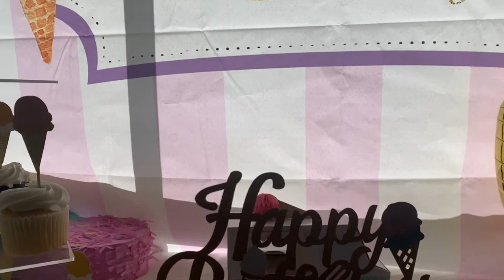CARSYN’S THIRD BIRTHDAY 🥳 VLOG | Toddler Ice Cream Party | nesha.vb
It's my niece Carsyn's 3rd birthday!! In this *new* vlog we are traveling with our newborn baby +  party prep with me diy birthday decor for this cute toddler ice cream theme little girl birthday party.
I will show you how I diy balloon decor, cake set up, diy outdoor birthday set up + more! I hope you enjoy! Let me know if you enjoy this style video.

**Jump to party prep + Vlog 1:48

Hey y’’all I’m Nesha! I’m so glad you’re here :)
I like to make all types of videos as they fit with what I currently have going on. I am a new mom, full time college student at the University of Alabama + I work full time! I also love to clean + I love hanging out with my family and hosting whatever I can throw a theme on.

NESHA.VB LIFESTYLE, COLLEGE AT THE UNIVERSITY OF ALABAMA, CLEANING, MOTHERHOOD, WORKING + STAY AT HOME MOM, DAY IN MY LIFE, LIFE WITH MY NEWBORN, GET IT ALL DONE, HOMEMAKING YOUTUBER + CONTENT